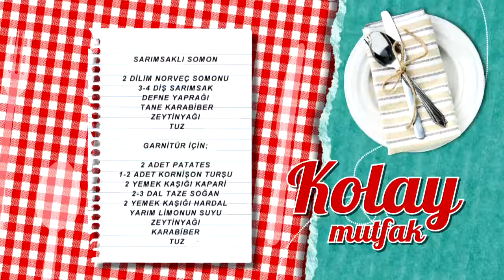Sarımsaklı Somon Tarifi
Sarımsaklı somon tarifimizin detaylarını öğrenmek için adresini ziyaret edebilirsiniz.

Malzemeler

2 dilim Norveç somonu
3-4 diş sarımsak
Defne yaprağı, tane karabiber, zeytinyağı, tuz
Garnitür için;

2 adet patates
1-2 adet kornişon turşu
2 yemek kaşığı kapari
2-3 dal taze soğan
2 yemek kaşığı hardal
Yarım limonun suyu
Zeytinyağı
Karabiber, tuz

Yanında iyi gider: Sezar Salata
Tarif detayları için tıklayın Türkiye’nin en leziz kanalındasınız! Günün en lezzetli anlarını yaşayacağınız beIN GURME, DIGITURK 21. kanalda. Burada, sevdikleriniz için yapabileceğiniz en lezzetli ve en enfes tarifleri bir arada bulacaksınız. Yapması eğlenceli; yemesi hızlı, pratik keyifli birbirinden enfes yemekler arasından istediğinizi seçin! Türkiyenin ve dünyanın lezzet haritası, festival yemekleri ve çok daha fazlası beIN GURME şeflerinin ellerinde şekilleniyor! En pratik ve kolay yemek tarifleri, Ünlü şefleri mutfağınızda ağırlayın ve yemek yapmanın gerçek tadına varın.